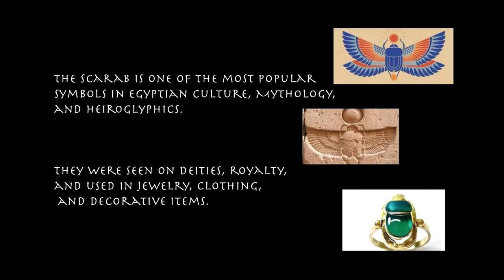2023 Charger Trailer